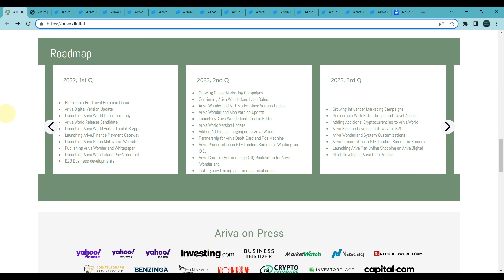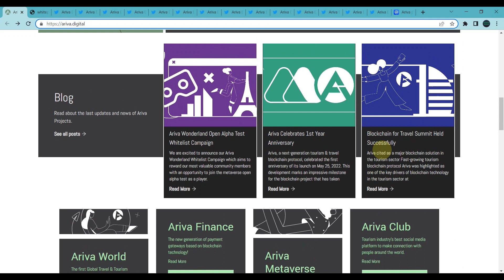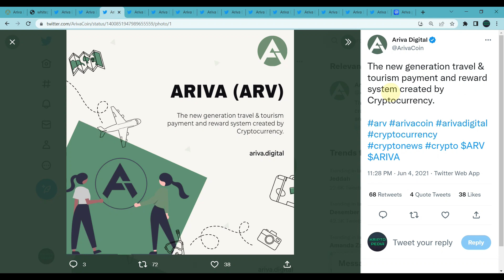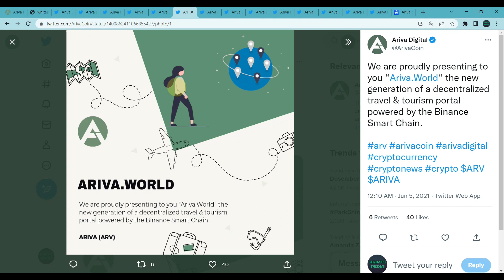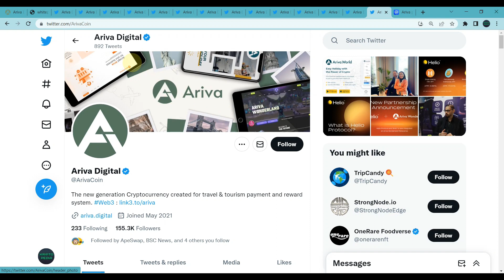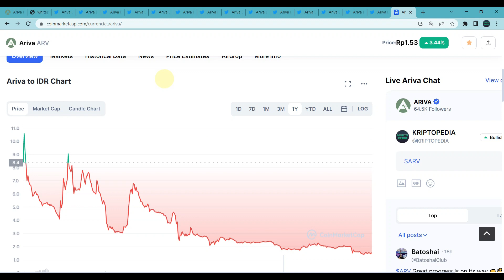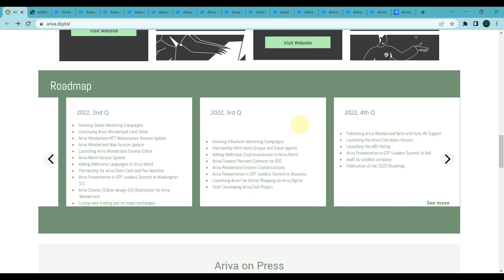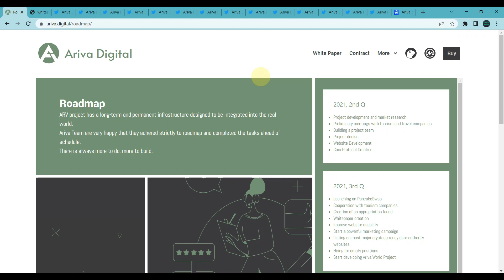REVIEW TOKEN ARIVA DIGITAL - A WORLD CLASS TOKEN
Halo teman-teman,

Video kali ini kita akan membahas tentang koin atau token ARIVA atau ARV, sebuah token yang bisa dibilang bukan new comer karena sudah nongol sejak setahunan yang lalu. Kali ini kita akan melihat seperti apa dan bagaimana token ariva itu secara general.

Ariva ini adalah token yang bertema tentang pariwisata dan sudah memiliki jaringan yang lumayan baik di dunia nyata maupun dunia crypto dan sepertinya tinggal nasib baik saja yang belum berpihak ke token ini.

DAFTAR CRYPTO EXCHANGE :

BINANCE
Kode Referal : Y30TZDZO (10% komisi)

BYBIT
Kode Referal : 021LPY (Dapet Cashback Tau Berapa)

KUCOIN
Kode Referal : rPHK96D (Dapet Cashback)

MEXC
Kode Referal : 1TwZr (Komisi Up to 30%)

GATE.IO
Kode Referal : 12312318 (Komisi Up to 20%)

TOKOCRYPTO
Kode Referal : A6SJ94MG (Komisi 10%)

NFA / DYOR